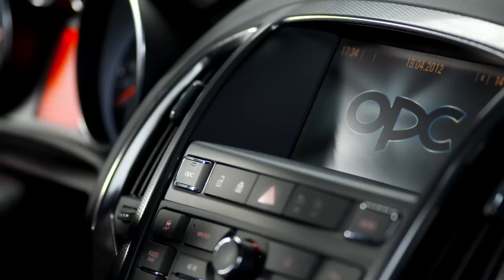Opel Astra OPC 2012 - Trailer